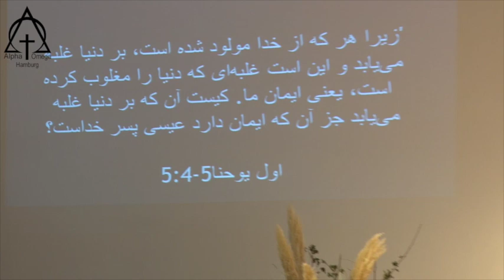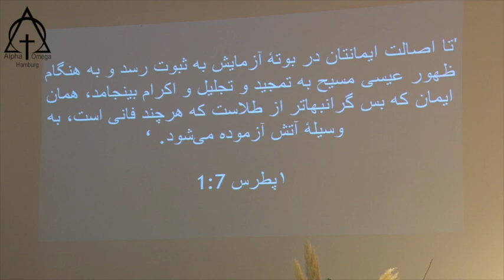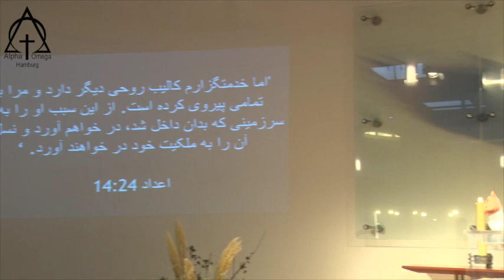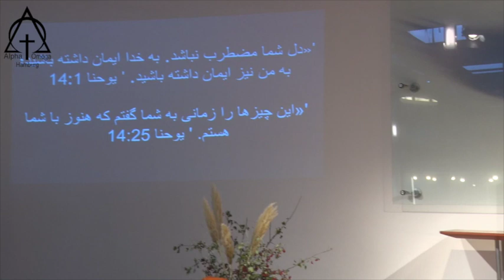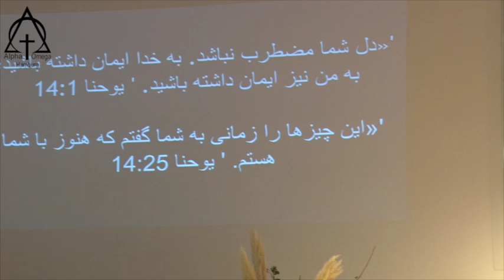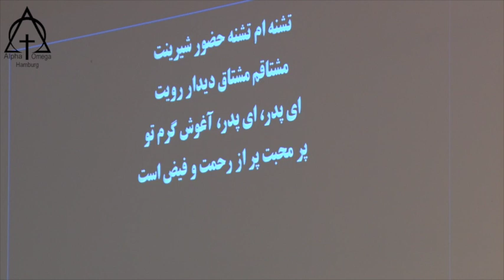مؤعظه: کشیش نسرین بابایان - خادم من کالیب روحی دیگر دارد 2018 09 30